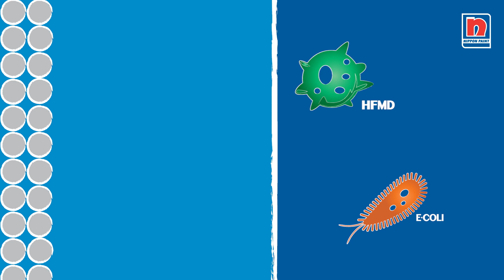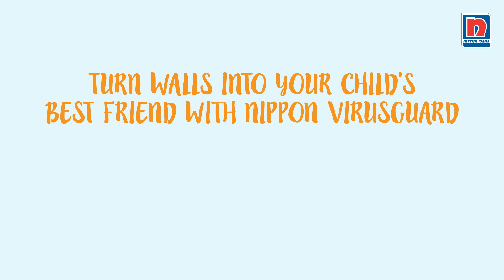Silver-ion Technology, ensuring walls are safe for touch | Explore Nippon Paint VirusGuard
Malaysia’s first ever anti-viral paint, it uses Silver Ion Technology - the world’s oldest natural microbial that destroys, inhibits and obstructs the growth and reproduction of viruses and bacteria.